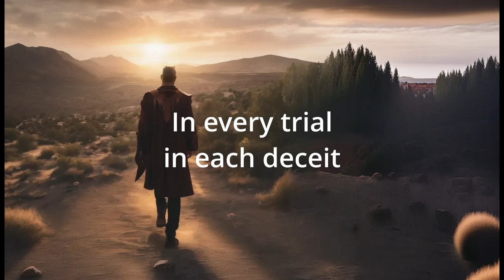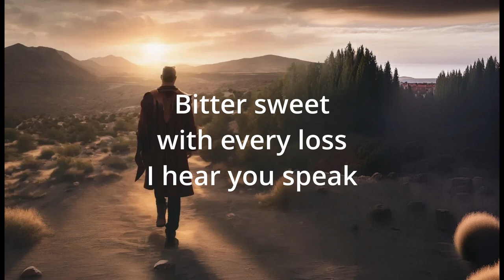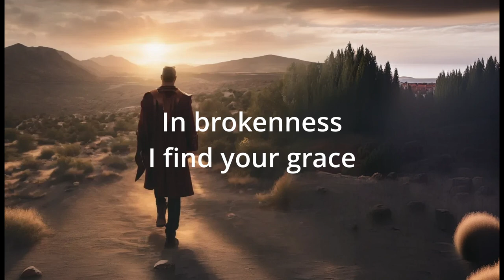Judas Days-Lyric Video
A Contemporary Christian song written by Tim Atterberry. As a writer, Tim writes many different Christian songs, this represents one of the songs sound designed to a alternative rock, post-grunge style with guitar riffs, dynamic vocals, and emotional intensity, Male backup singers as a prompt in Suno, lead vocal is a AI trained clone in audimee. The cover design is by Canva and Styler. It has its artifacts , but makes it affordable and possible to demonstrate his song writing to the world.